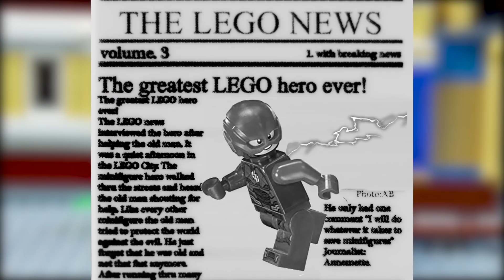LEGO Iron Man vs Spiderman as Hulk (Marvel Animation)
@Super Stop Motion
@Green Superhero Stop Motion